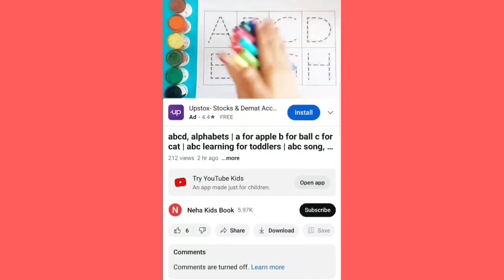abcd, alphabets |a for apple b for ball c for cat |abc learning for toddlers |abc song, coloring,A19